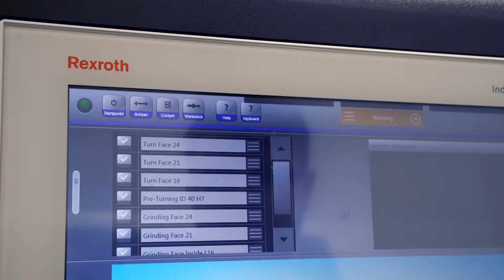UGrind 800 - Complete hard fine machining in only 7sqm - DVS Universal Grinding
Hard fine machining by mean of hard turning and grinding
One base - many solutions